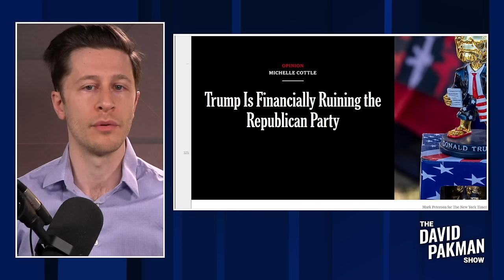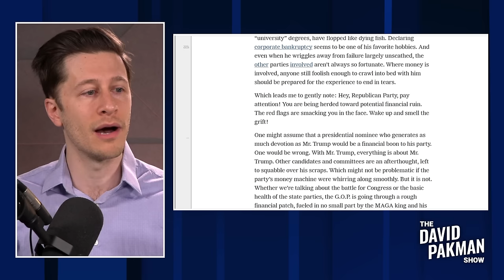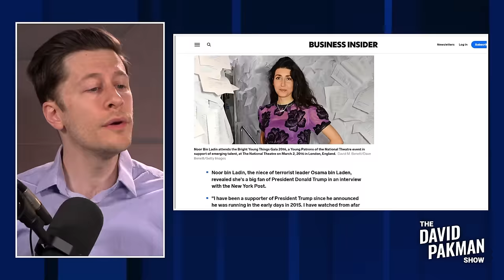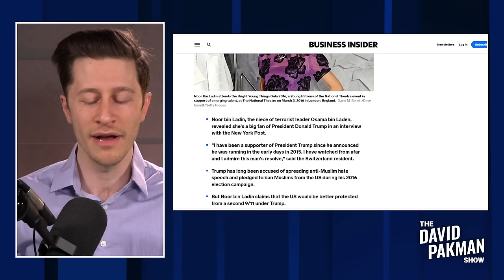Republican finances destroyed by Trump, why replacing Kamala would be disastrous 4/4/24 TDPS Podcast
NEW SHOW: Trump is financially DESTROYING the Republican Party / Osama Bin Laden's niece is a Trump supporting QAnon believe / Did Republicans not realize Katie Britt seemed insane? / and much more...

00:00 Trump is financially DESTROYING the Republican Party
08:12 Osama Bin Laden's niece is a Trump supporting QAnon believe
14:51 Did Republicans not realize Katie Britt seemed insane?
20:07 The reason Trump will pick a woman to be his VP
24:41 Why Biden replacing Harris would be a disaster
28:50 The ONE REASON this MAGA caller abandoned Trump
41:06 Will I ever discourage people from voting by mail? Or in person?
44:33 Your [sic] selling your country out
Leave a Voicemail Line: (219)-2DAVIDP